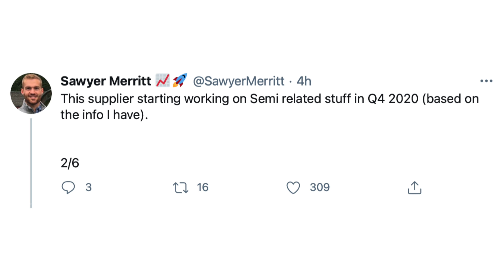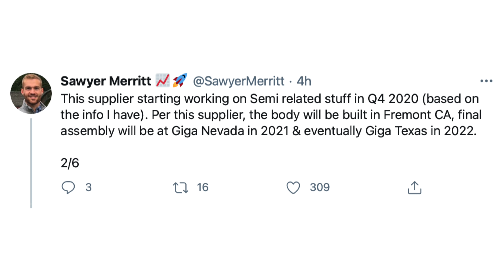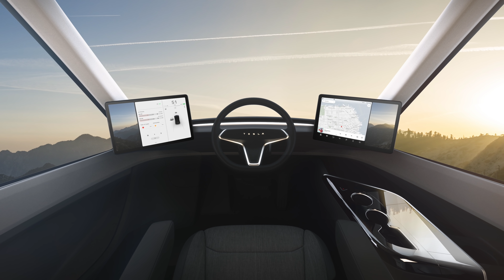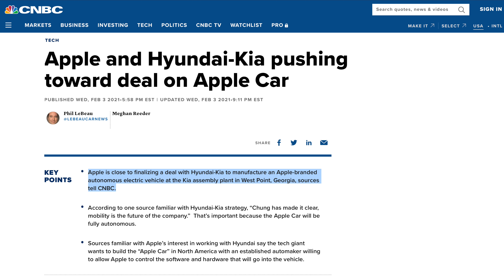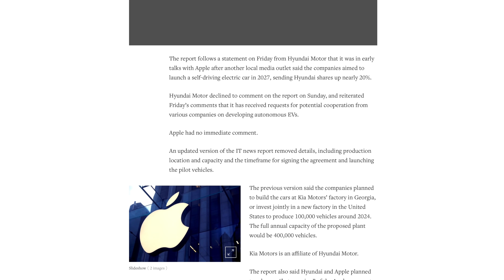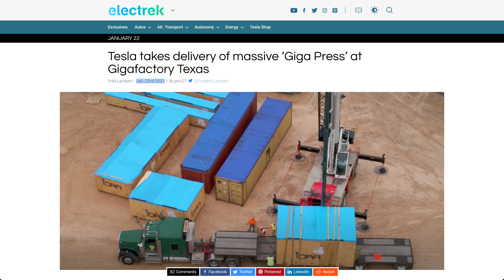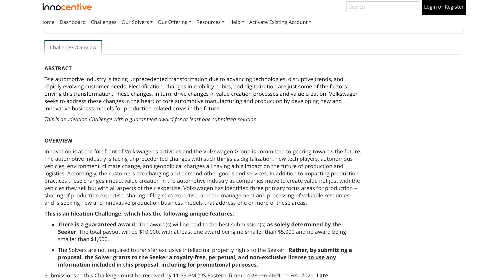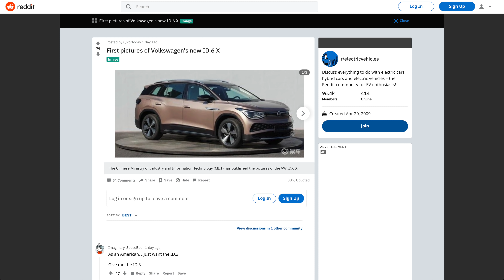Tesla Semi Production/Timeline Rumors + SpaceX Interest in Bitcoin, More Apple Car Rumors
➤ New rumors on Tesla Semi production volume, timeline, and manufacturing location
➤ Further reporting on Apple Car suggesting Apple is close to finalizing and agreement with Hyundai-Kia
➤ Drone footage at Giga Texas shows new equipment arriving
➤ SpaceX attends event which may have implications for Tesla’s balance sheet
➤ Volkswagen ID.6 photos leaked8production